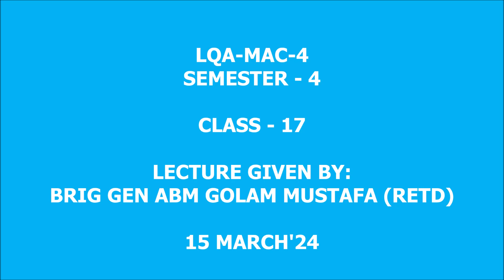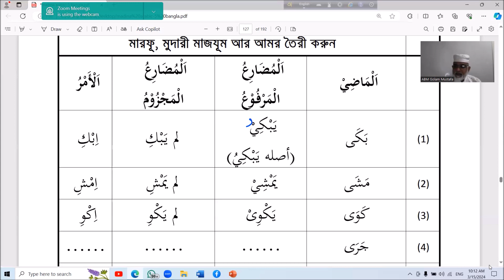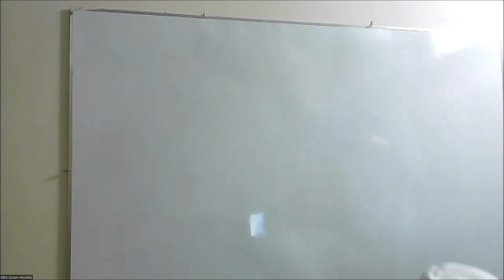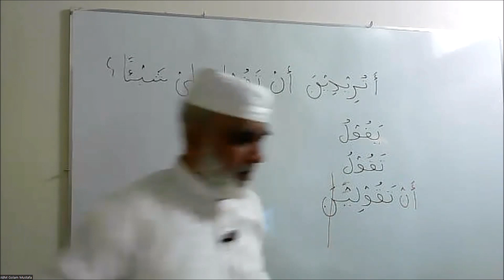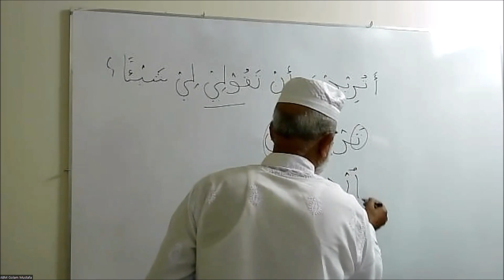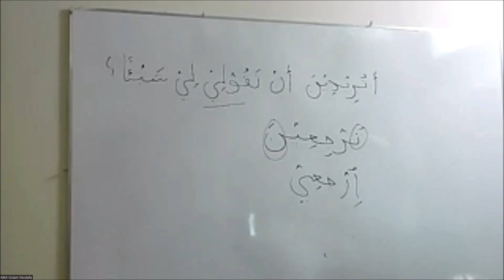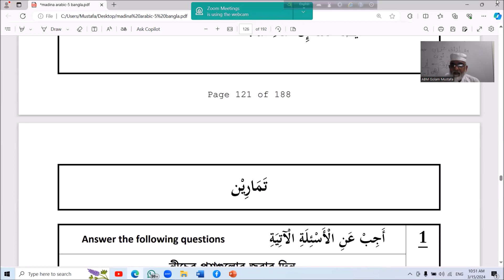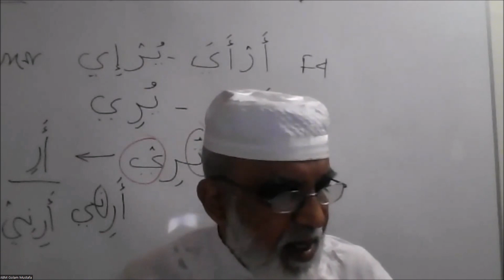ক্লাশ - ১৭ # মদিনা আরবী রিডার-৫, লেসন - ০৮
Lugatul Quran Academy, Madina Arabic Course - 4, Semester - 4,
CLass - 17, Book : Madina Arbi Reader - 5,  Lesson - 08,
Lecture Given By: Brig Gen ABM Golam Mustafa (Retd)
Date:  15 March, 2024